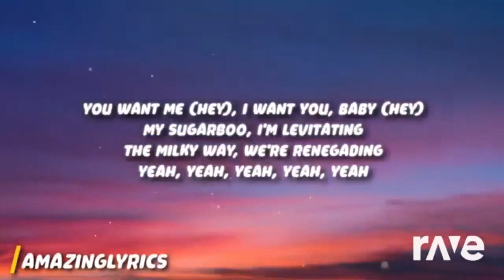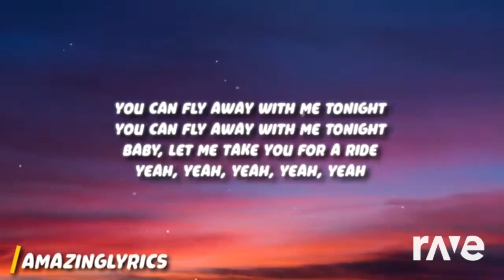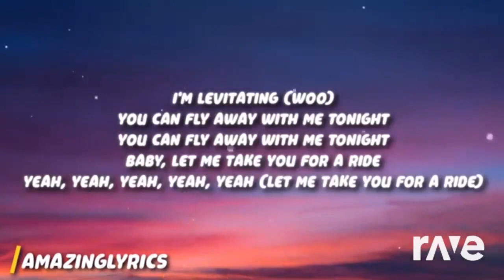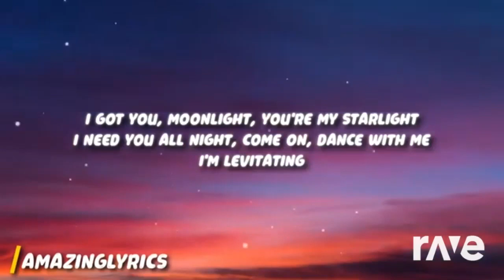Misery X 9 other songs (Rave.DJ)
Full Title: Misery X CPR X Reeses Puffs X Apple Bottom Jeans X Don't Start Now X Say So X DISCHARGED X Levitating X Downcast X The Death I Deservioli